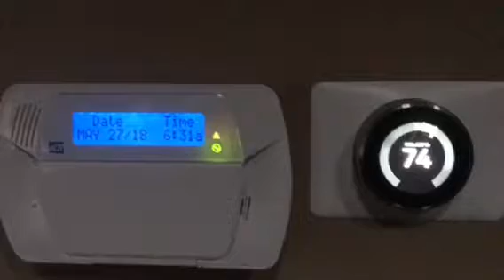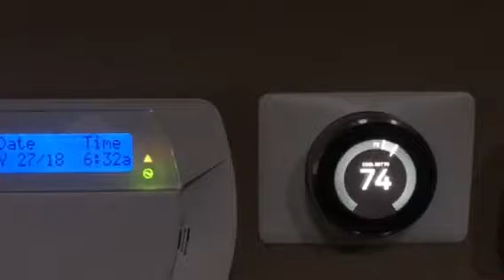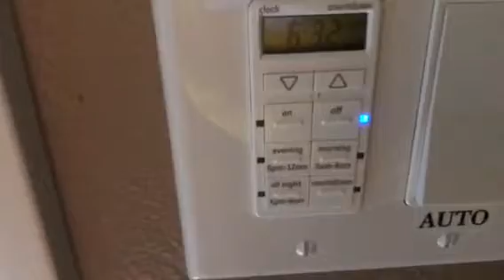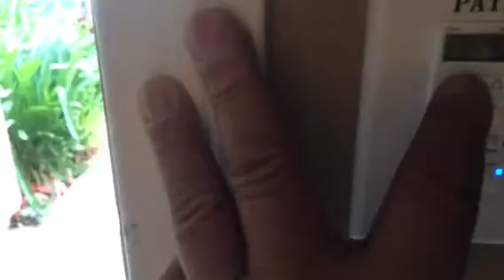My smart house loft and entry way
Smart features on loft and entrance, insignia google assistant, Nova matrix whole house WiFi, smart lights, motion sensor, Ring, Nest, smart switches and LED light with speakers.